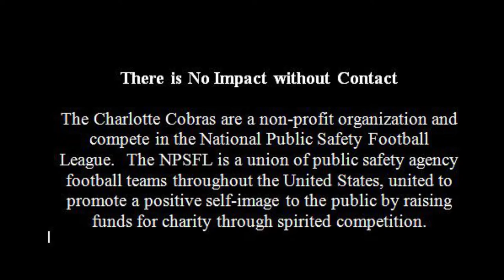Charlotte Cobras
video 1